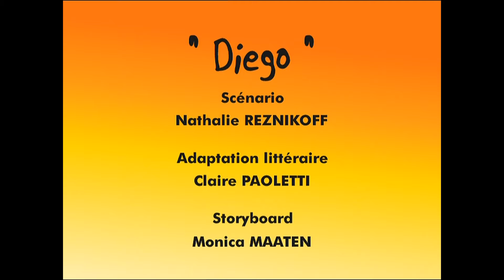😂 Titeuf fait des bêtises avec ses copains 🤣- Nouvelle Compilation Titeuf FR - 30min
Bienvenue sur la chaîne officielle de Titeuf ! Tout tourne autour de lui, ses amis, et ces choses qui changent quand on grandit. Suivez le quotidien de la bande de Titeuf, ce qu'ils pensent, leurs délires… Titeuf essaie de répondre à de simples questions existentielles: Pourquoi ne peut-on pas échanger sa sœur contre un hamster ? ou encore: qu'est qu'on fait de ses dents quand on essaie d'embrasser une fille ? A qui peut-on poser ce genre de questions? A un adulte? Surtout pas ! Chaque semaine, retrouvez Titeuf et ses amis pour un nouvel épisode !